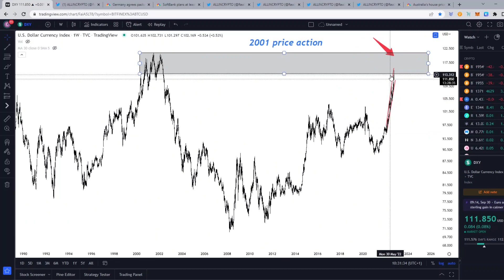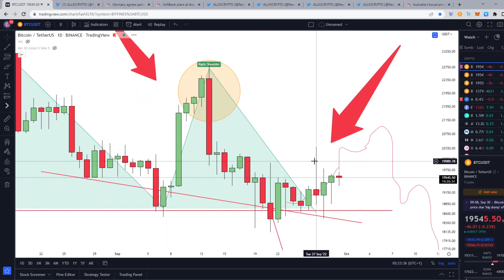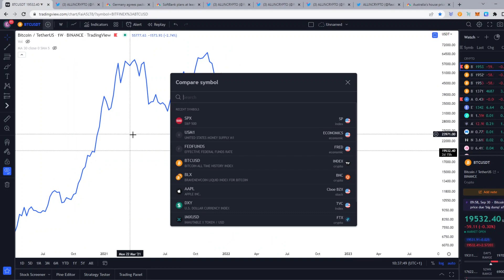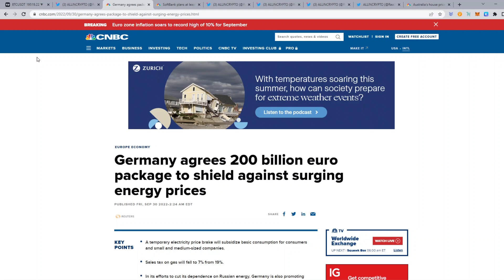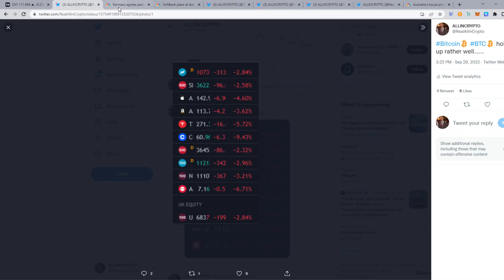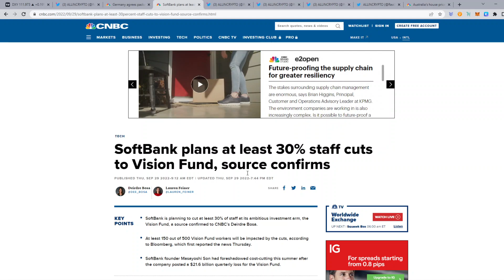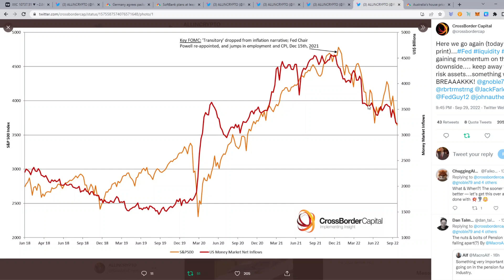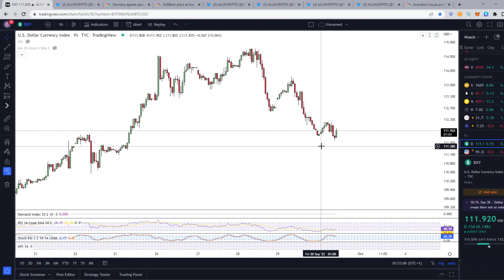Bitcoin / Crypto Rally Coming ?? Daily Market Update: EUROZONE Inflation Soars, Good For The Dollar?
Welcome back guys! this is going to be our daily crypto market update for 30/09/2022. Crypto Collapse!  Fed still to crash market this month?? demand destruction taking place?? EU energy crisis! What moves markets ?? RATE HIKE